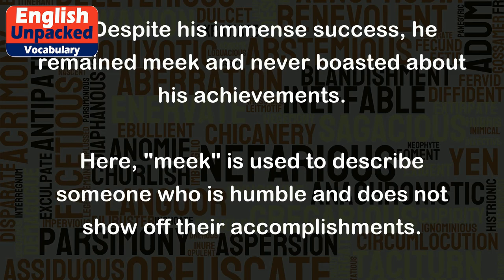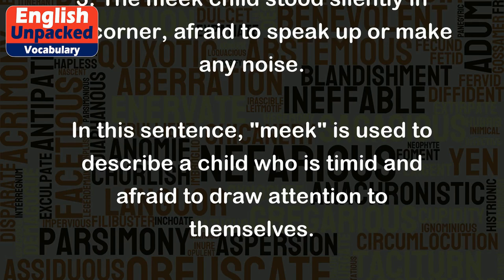Meek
The word "meek" is an adjective that describes someone who is humble, submissive, and gentle in nature. It is often used to describe someone who lacks assertiveness or does not easily express their own opinions or desires.
Here are a few examples to illustrate the usage of "meek":
1. She was always meek and quiet, never speaking up in meetings or offering her own ideas.
In this example, "meek" is used to describe someone who is shy and lacks confidence in expressing themselves.
2. Despite his immense success, he remained meek and never boasted about his achievements.
Here, "meek" is used to describe someone who is humble and does not show off their accomplishments.
3. The meek child stood silently in the corner, afraid to speak up or make any noise.
In this sentence, "meek" is used to describe a child who is timid and afraid to draw attention to themselves.
4. The teacher praised the meek student for always being respectful and polite to everyone.
Here, "meek" is used to describe a student who is well-mannered and shows deference to others.
Overall, "meek" conveys a sense of mildness, gentleness, and a lack of assertiveness. It is often used to describe individuals who are submissive or docile in their behavior.